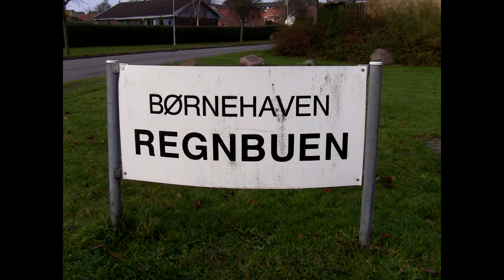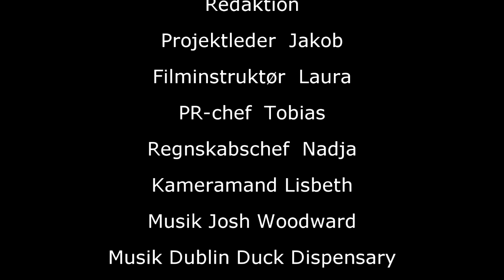´Østre skole Grenaa 2011 - Pædagog